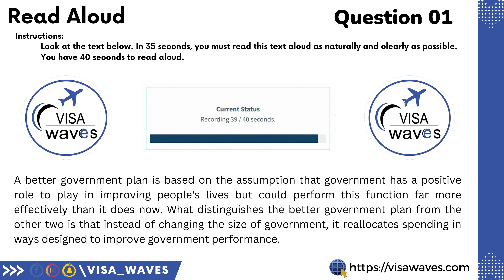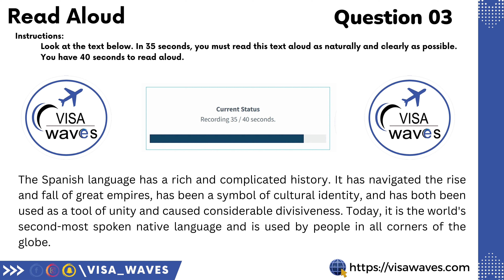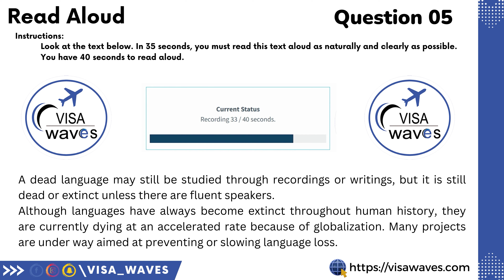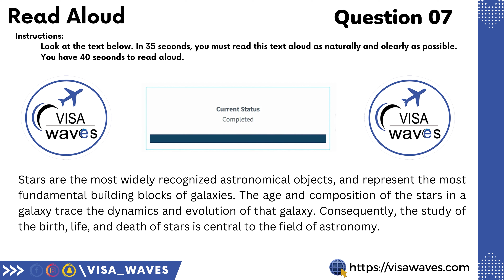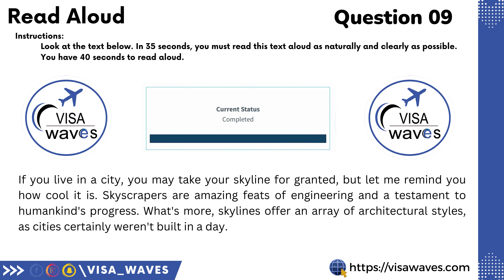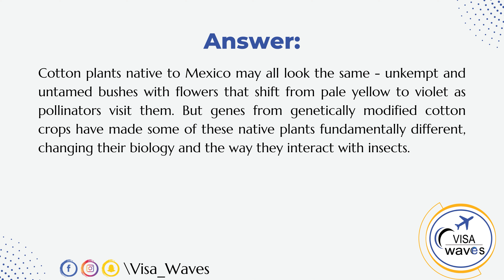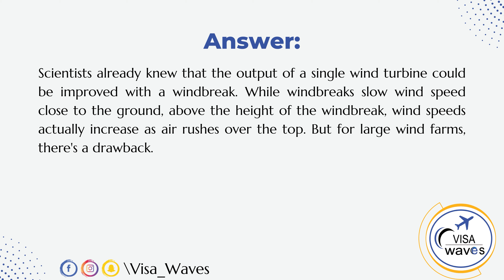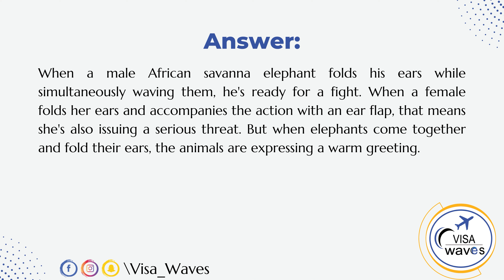PTE Read Aloud - JUNE 2023 - Most Repeated | Visa Waves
You Can Check Our Websites For More Information.

PTE Repeat Sentence - JUNE 2023 - Most Repeated